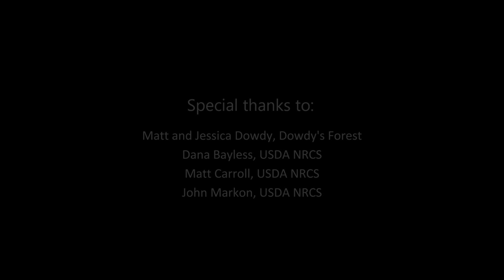Virginia CSP Champions: Creating a forester's playground in Louisa County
Matt Dowdy frequently coordinated with NRCS conservationists in his work as a forestry consultant. He and wife Jessica inquired about different programs for their own forest land, but none offered the flexibility they needed to reach their goals. The Conservation Stewardship Program (CSP) allowed them to install more beneficial practices to make their vision a reality.

This is the latest installment of the Virginia CSP Champions series, which profiles producers across Virginia and details their participation in the Conservation Stewardship Program with USDA’s Natural Resources Conservation Service.

About Virginia NRCS: NRCS helps farmers, ranchers and forest landowners conserve Virginia’s soil, water, air and other natural resources. All programs are voluntary and offer science-based solutions that benefit both the landowner and the environment.